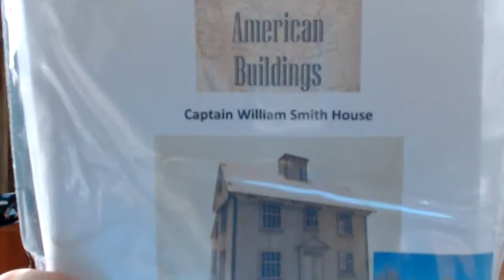MDF voting results, I'm more than meets the eye, and heading to Westworld